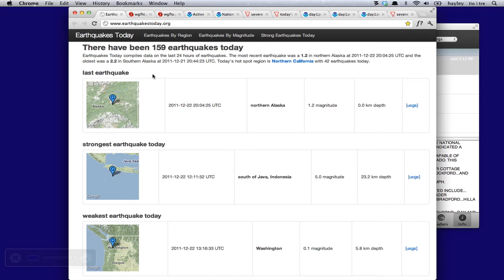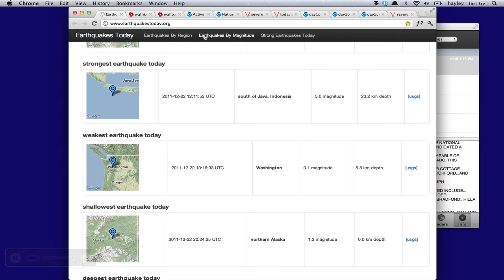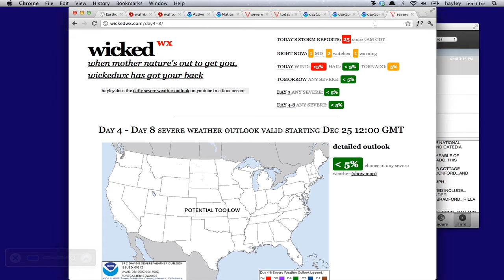severe weather outlook for December 22nd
Slight risk of severe weather today. 5% chance of a tornado. Active tornado warning in Alabama as of the time of the screencast.